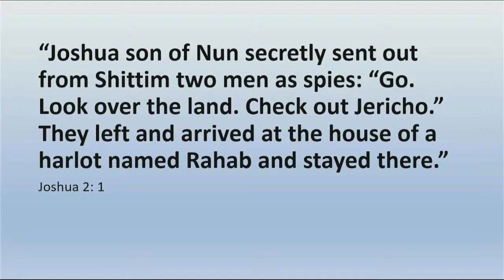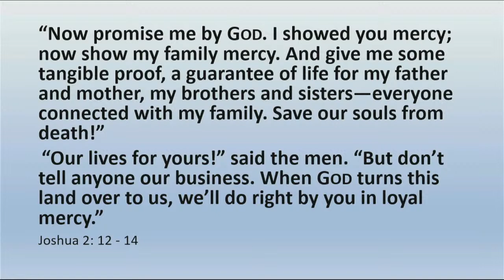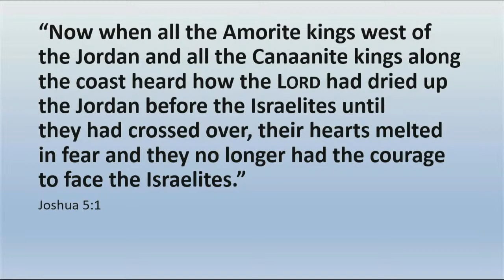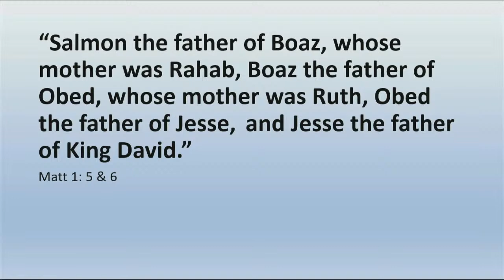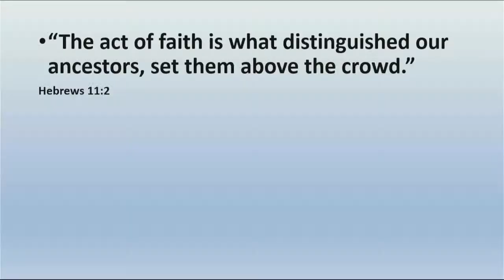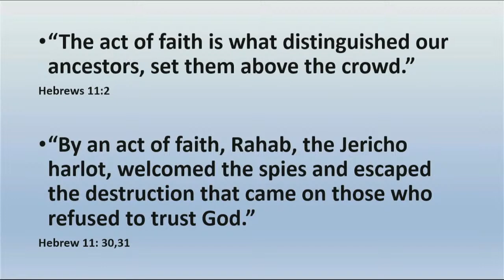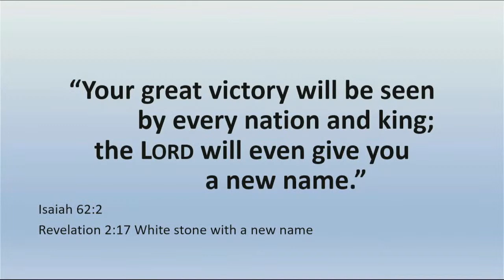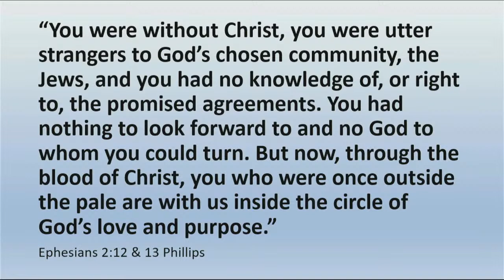SDA PN Central - Bruce Sharp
Bruce Sharp - The faith of Rahab